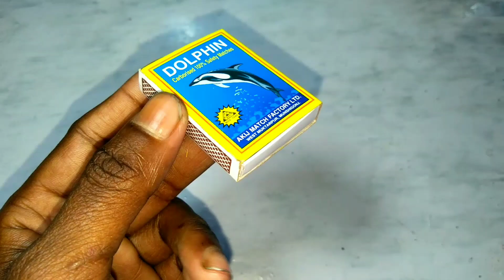Diy mini tractor making agriculture cultivator for Chilli Farming | pough machine tractor project